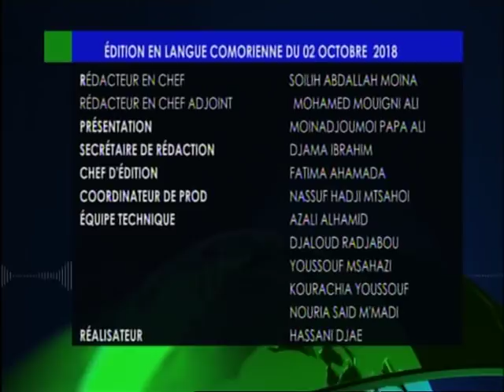ORTC TAARIFA HABARI 04 10 2018